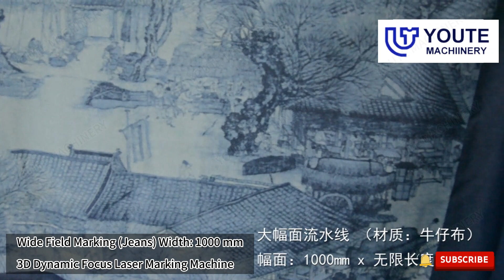Wide Field Marking Jeans 3D Dynamic Focus Laser Marking Engraving Machine I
This video show you Wide Field Marking Jeans 3D Dynamic Focus Laser Marking Engraving Machine I fiberlaser co2laser, CO2 laser marking, 3D laser marking machine

6-to-1 3D laser engraving machine which are hot selling, One 3D can meet all your laser work, YOUTE MACHINERY also have other laser marking machine, like MOPA laser engraving machine for option, mopa laser engraving machine can also make color engraving on stainless steel and titanium. also we have co2 laser marking machine and uv laser marking machine.

If you want to get one 3D 6-to-1 laser engraving machine for metal products or u need more information about YOUTE 3D metal laser engraver, please email us to or u can add me on whatsapp:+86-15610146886

You will know how the machine working, how to use the machine, how about the machine details and others you want to know.